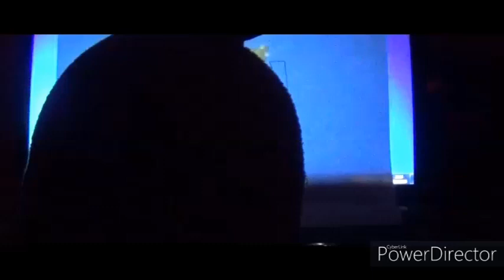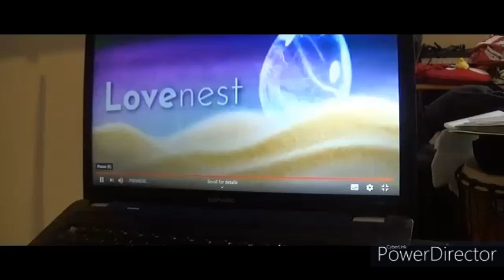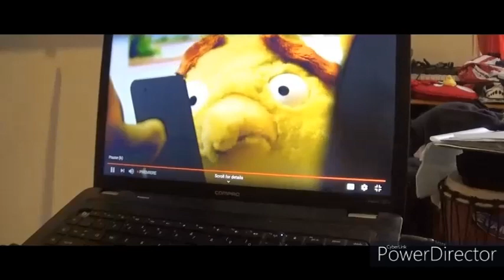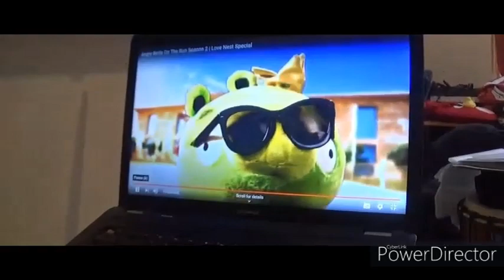The Angry Birds Futurama Movie: The Cinemascope Movie (Part 7)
(Narrator): Birds on the Run!

In the seventh part of the picture, Red draws the 20th Century Studios print logo, the pig confronts his camera, and he (Red), Chuck and Bomb starts up the first episode of the second series of Angry Birds On The Run, Love Nest Special.

Written by Ralph Older.

Production Companies: Columbia Pictures, Sony Pictures Animation, 20th Century Studios, Searchlight Pictures, Rovio Entertainment, The Curiosity Company.

Distribution Companies: Sony Pictures.